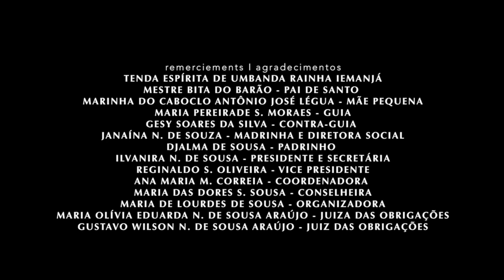MESTRE BITA DO BARÃO ritual 5 (Híbridos, the Spirits of Brazil)